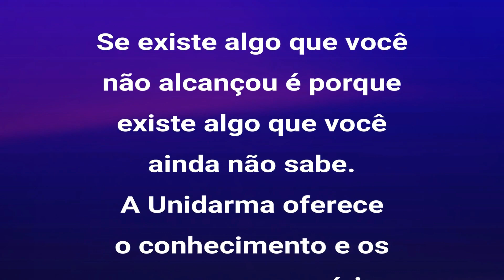COM ESSE FUSQUINHA VOCÊ VAI LONGE!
HUMILDADE: Num mundo com tanta gente dona da verdade, pretenciosa e arrogante, um pouco de humildade vai bem!

Participe do Grupo Privado no Facebook:
GRUPO SUCESSO E FELICIDADE

UNIDARMA - ESCOLA ONLINE
Seja assinante Unidarma e tenha acesso aos nossos conteúdos de evolução pessoal e autoconhecimento.
Você também participa de nossas aulas Ao Vivo. Acesse agora

Acesse nossa loja virtual e conheça uma infinidade de áudios e reprogramações mentais para alavancar sua vida.

SITE OFICIAL
Encontre muito mais recursos no site oficial do Chris Allmeida.